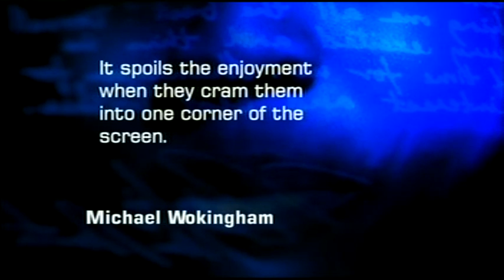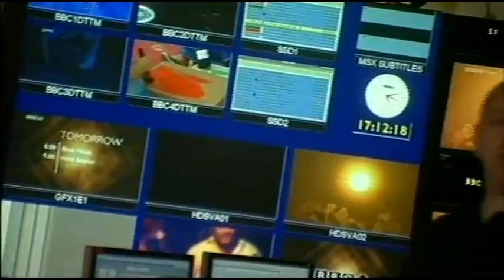Points of View - Continuity announcers (26.11.06)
Continuity announcers are an absolute pain in the backside. They're the people who shout all over the end credits just as you're taking in the last moments of a sensitive drama... as they scrunch the screen up and bellow to their heart's content, and they never have anything of worth to say anyway.

So, are the BBC going to apologise? No, instead they brought on Claire Wildey to tell the people who pay her wages that we're wrong and that Auntie Beeb knows best. This woman has not got the first idea of what she is talking about, and that is evident when she denies one particular interruption which is shown here in all its glory!

I don't know who's worse - her or the person who employed her since it's obvious she is completely devoid of clue.